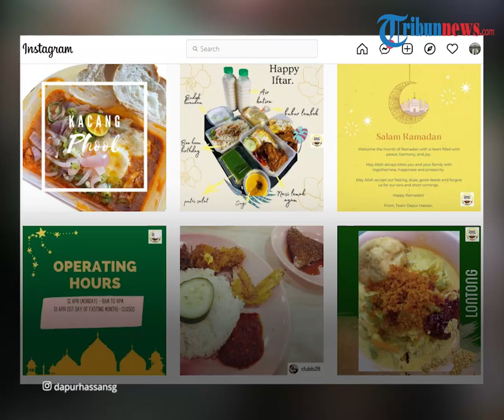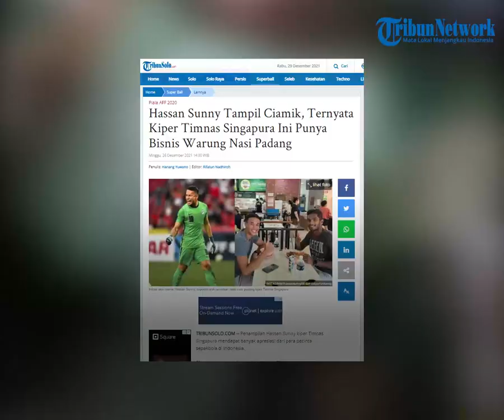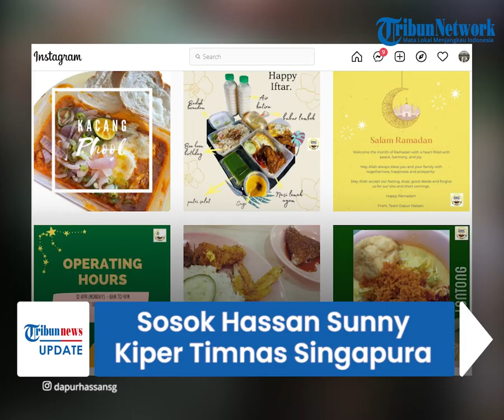Sosok Hassan Sunny, Kiper Timnas Singapura yang Banyak Digemari dan Punya Warung Makan Nasi Padang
TRIBUN-VIDEO.COM - Sosok Hassan Sunny kiper Timnas Singapura mendapat banyak apresiasi dari para pecinta sepakbola di Indonesia.

Ia menjadi sorotan lantaran beberapa kali melakukan penyelamatan gemilang walaupun jelang akhir pertandingan dengan Indonesia mendapat kartu merah.

Terungkap fakta bahwa Hassan ternyata memiliki warung nasi padang di Singapura.